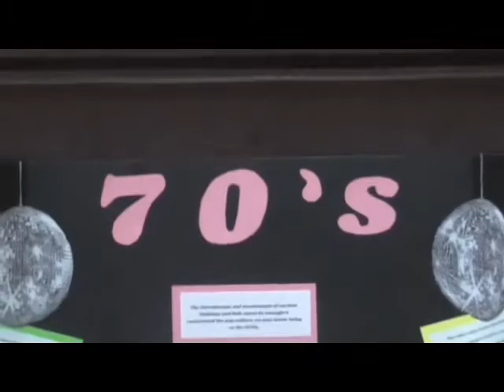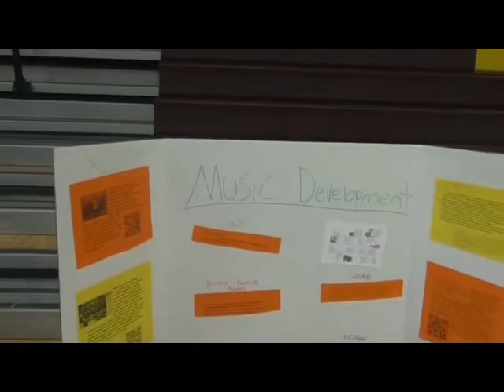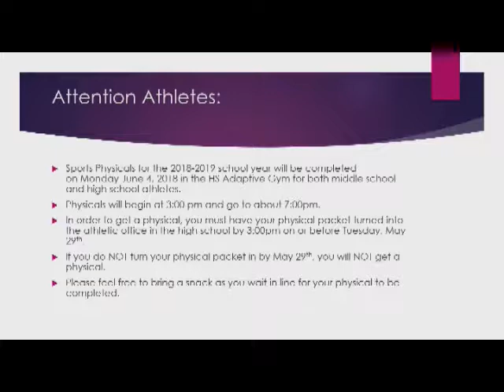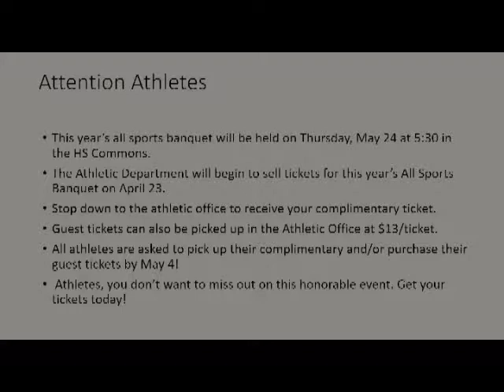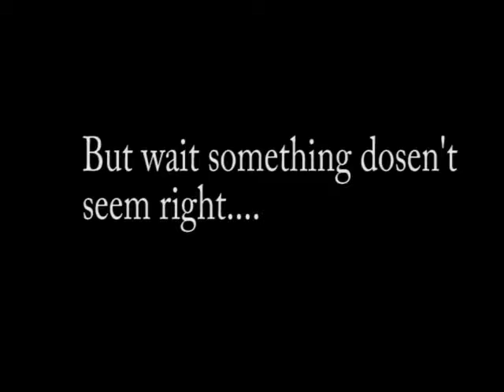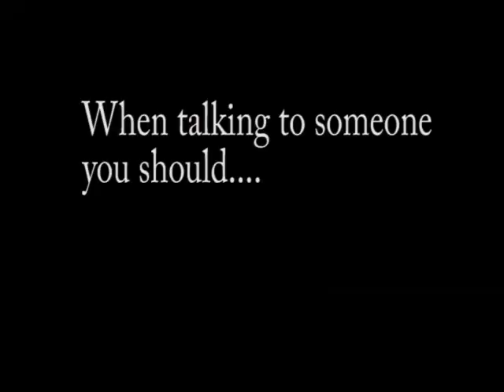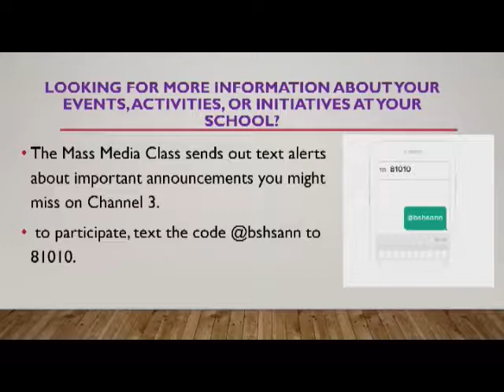Channel 3 News 5/2/18